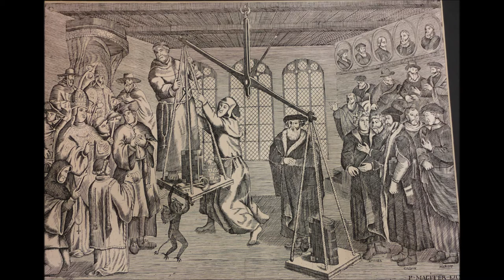Four Ein feste Burg settings by Michael Praetorius, for organ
Organ transcriptions and performance by Nathaniel Brown
Four "Ein feste Burg" settings by Michael Praetorius
For 2, 3, & 4 voices

Performed on the 1992 Taylor & Boody organ at First Presbyterian Church of Tallahassee, FL.